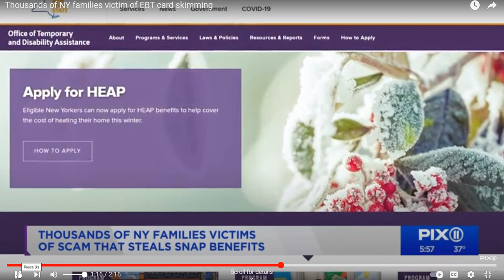EBT SKIMMING SCAM THAT STEALS SNAP BENEFITS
sub_confirmation=1

National Domestic Abuse Hotline: 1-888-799-SAFE (7233)
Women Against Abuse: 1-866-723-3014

⭐⭐⭐⭐⭐Best Amazon Offers in 2022:
✅EBT on Amazon Add your EBT or P-EBT Card on Amazon to buy your Groceries, NO MEMBERSHIP REQUIRED

✅Amazon Business :Get Amazon Prime Student FREE for 6 months (Sign Up using your College E-Mail)

 ✅Audible plus free for 30 days audible plus premium free for 30 days

✅Below are links to state run EBT/SNAP websites.
⭐⭐⭐⭐⭐HEALTH SAVINGS:
Don't forget to take care of yourself and Your Health Organic Herbs and 100% Pure Essentail Oils:

⭐⭐⭐⭐⭐PREPAREDNESS:
✅Below are links to theJackery Solar Generator
⭐⭐⭐⭐⭐DOLLAR TREE ONLINE:
✅Below are links to the Dollar Tree Get Care Packages For Those In Need

✅Below are links to Dollar Tree ExtremeValues Every Day !

✅Below are links for TUBE BUDDY help for content creators

✅Below are links for LAPEL MICROPHONE

✅Below are links for Audio Technica ATR 2100X- USB Microphone
⭐⭐⭐⭐⭐ GARDENING VERTICAL INDOOR FRUGAL GARDENING
✅Below are links for OVER THE DOOR HANGING SHOE ORGANIZER FOR
    GARDENING: